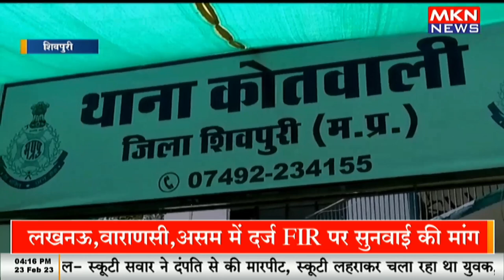बारातियो पर चढ़ी बोलेरो जीप,3 की मौत एक दर्जन घायल